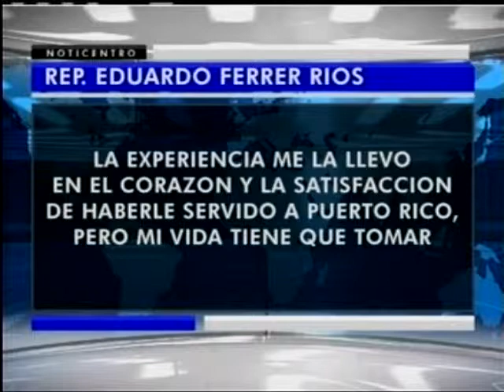Camara NOTICENTRO 11PM 2013 07 01 0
Renuncia Eduardo Ferrer a la Cámara de Representantes.